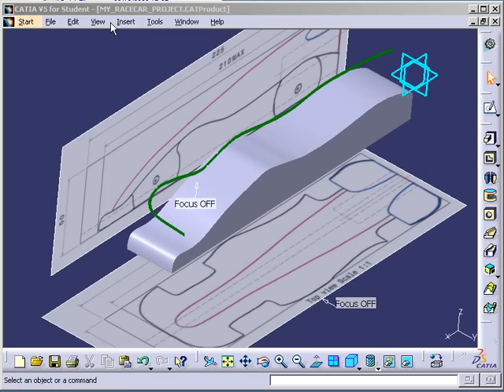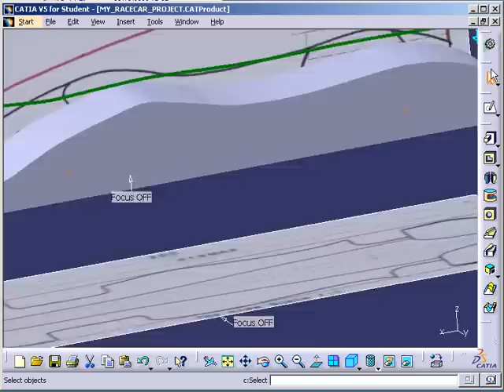6 Wheels Axle Positionning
Secondary Educations Project-based Approach to Learning CATIA.
All of the course materials are available for free from Dassault Systèmes academic

If you want to know more about 3DS Academy, please fill in the following form: